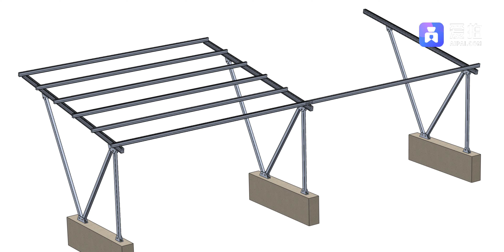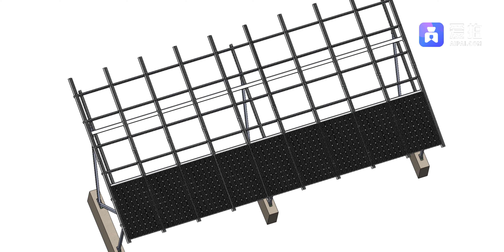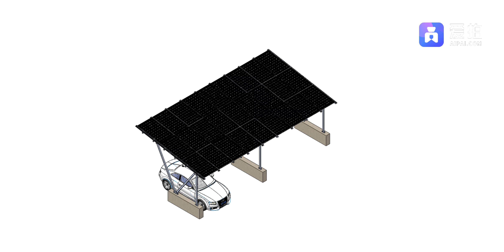waterproof solar carport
Sunforson's SFS-CP-05 single row carport mounting adopts triangle supporting structure technology, which is very strong and secure. With full aluminum alloy and SS 304 bolts&nuts material,it is with concise and beautiful appearance.It is quite easy and fast installation without any welding in the site.